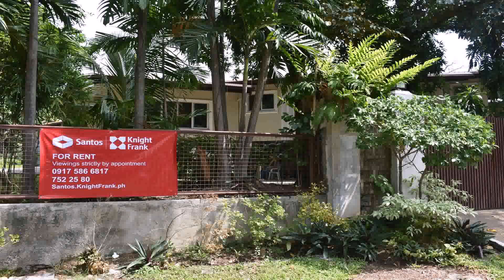Forbes Park Makati Houses